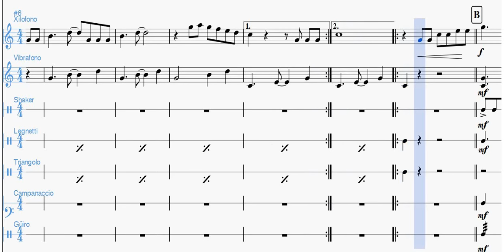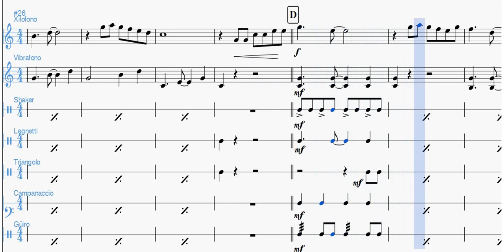La Cucaracha | Spartito per Percussioni